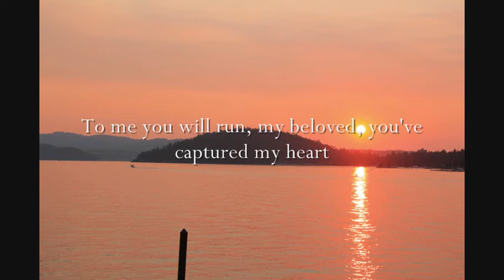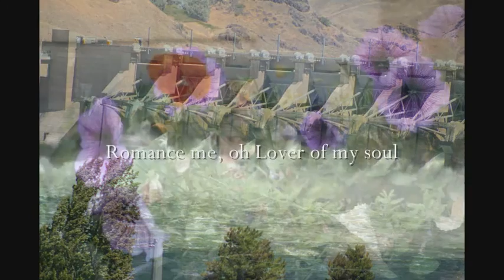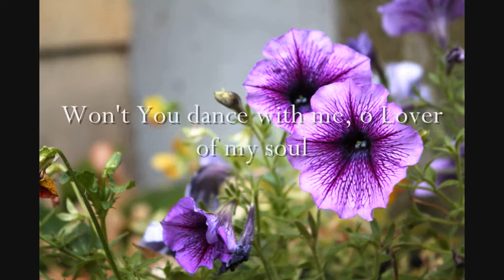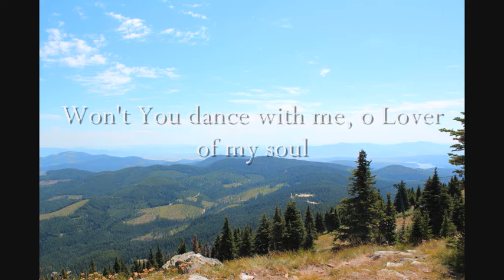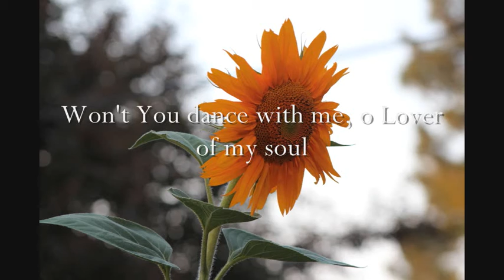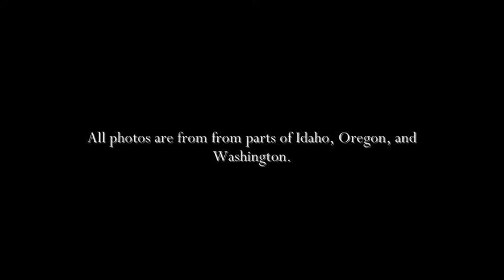Dance With Me (Cover) - Breanna Webb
An arrangement made by Breanna Webb of Jesus Culture's "Dance With Me".